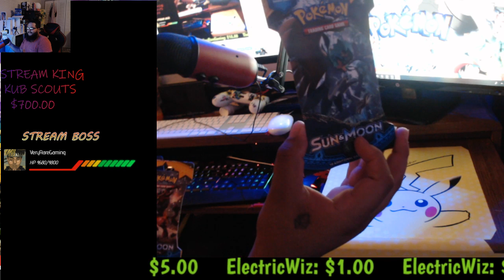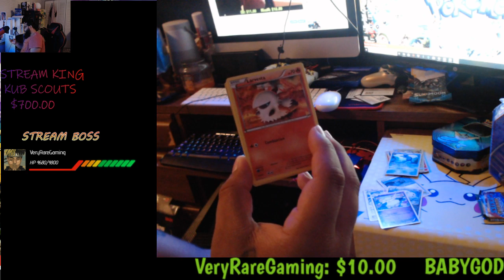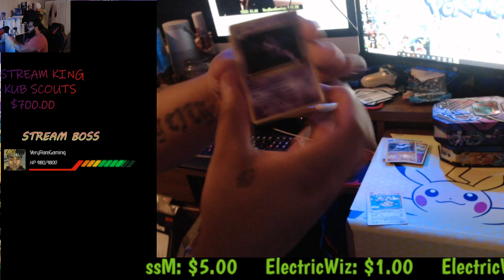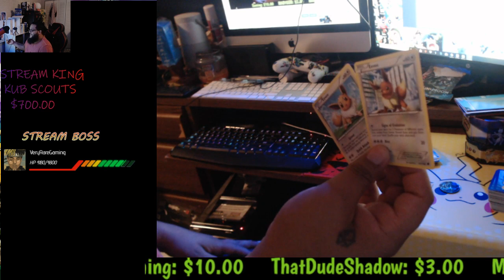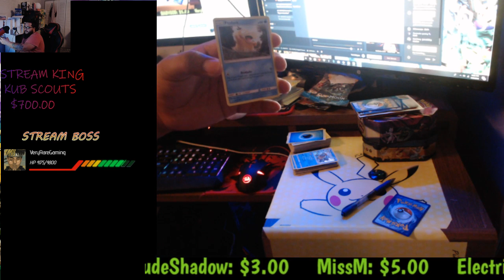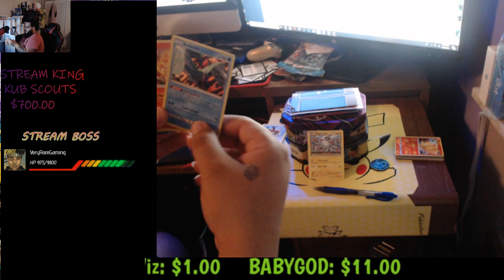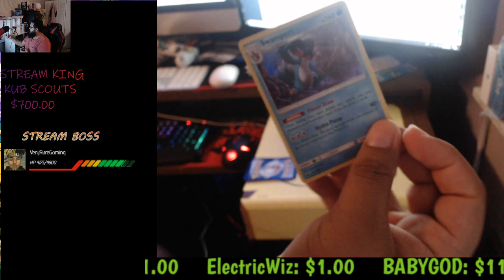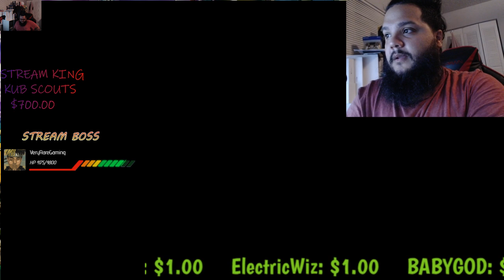🔴Pokemon Card opening Live !!!